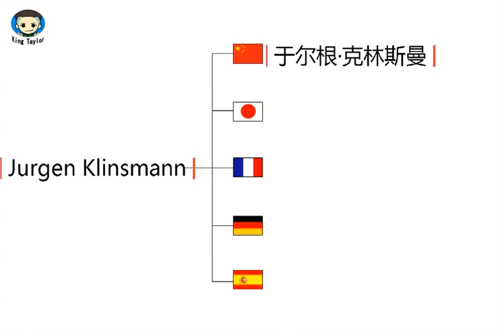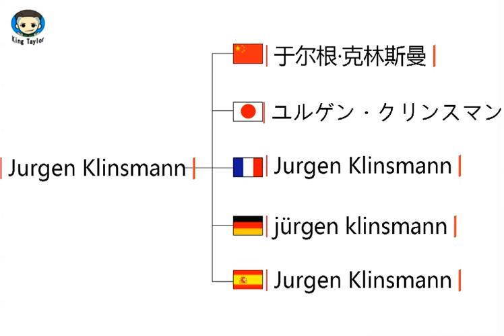How to pronounce Jurgen Klinsmann in German，French，Japanese，Chinese and Spanish